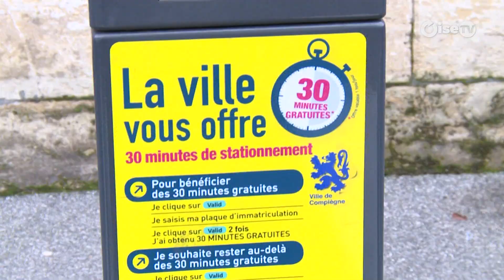Les commercants du centre ville de Compiègne "chouchoutent" leurs clients !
Le contexte économique et de la concurrence du commerce en ligne, a décidé les 80 commerçants de l’association les 3V et la municipalité de Compiègne à se réunir pour proposer aux clients des magasins la gratuité du stationnement dans le centre-ville pour la durée des soldes.

3000€ ont ainsi été débloqués par la ville et la même somme par les commerçants, pour l’achat de tickets de stationnements qui seront remis aux clients lors de leurs visites dans les magasins.

Une opération de charme qui vient s’ajouter à la volonté de la ville de redynamiser le centre-ville et compléter les aménagements déjà réalisés avec le pont neuf en 2011.

La place de l’hôtel de ville et la place du change se verront ainsi restructurées dans un avenir proche.

La ville de Margny et de Venette intégreront aussi ce projet pour obtenir elles aussi les subventions de l’Etat.

Compiègne, ville attractive et accueillante. La rénovation de l’hyper centre fera partie de ce nouveau projet ambitieux pour rendre encore plus agréable la cité impériale.